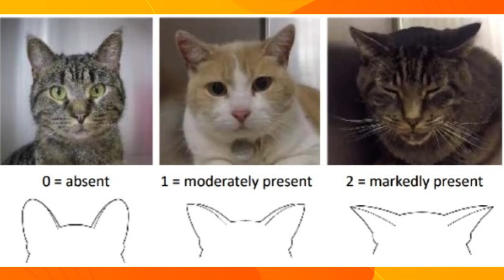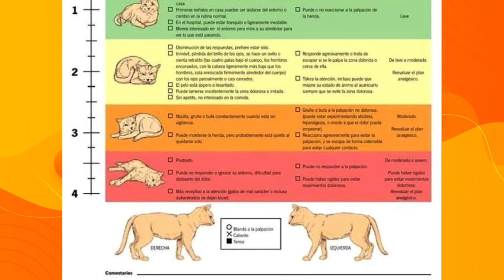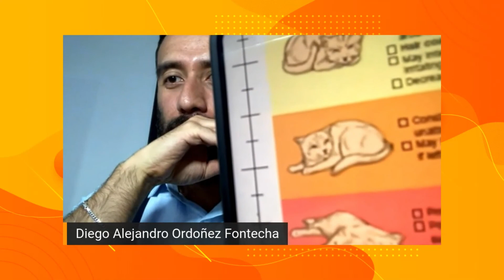¿Cómo reconocer el dolor en mi animal de compañía?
Sabemos que como tutores de perros o gatos una de las mayores preocupaciones es que ellos se enfermen, a diferencia de los humanos ellos no comunican su dolor como nosotros esperamos.

Para resolver estas dudas conversamos con el doctor Diego Ordóñez, médico veterinario de la Universidad Nacional de Colombia y fundador de CINVET, quien nos contó de qué manera podemos identificar que nuestro perro o gato está presentando un cuadro de dolor.

La Comunidad de los Animales de Compañía y sus Familia